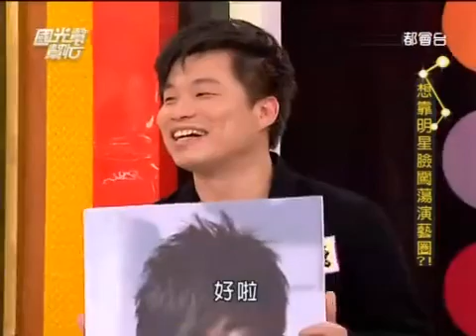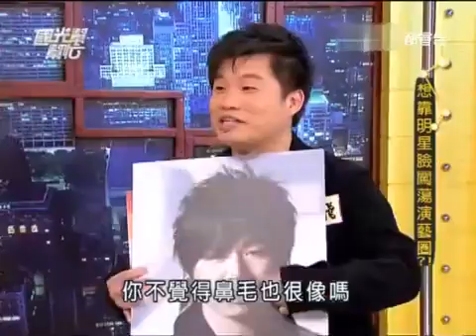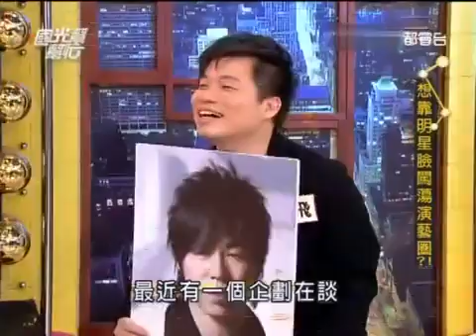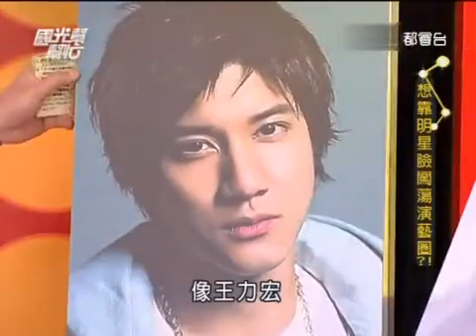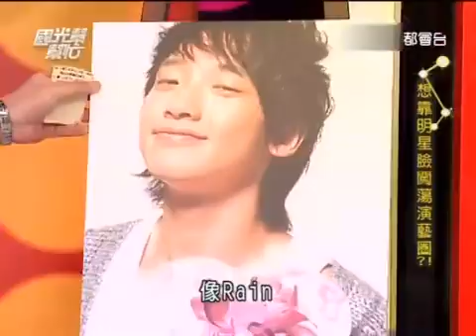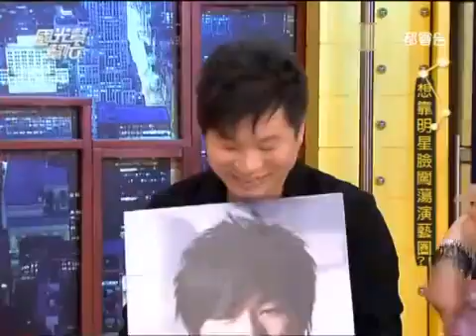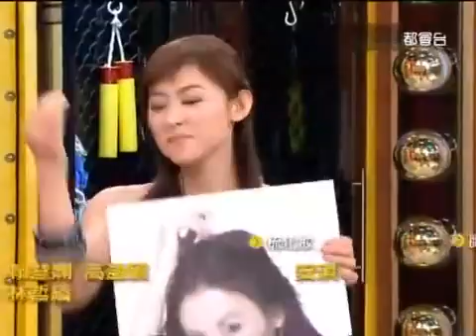國光幫幫忙 想靠明星臉闖蕩演藝圈 （精華集錦）